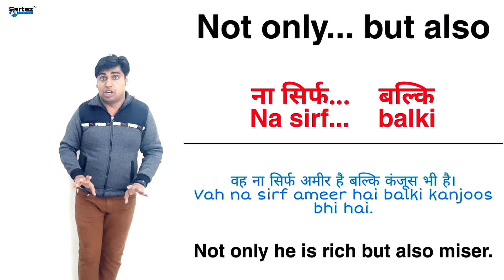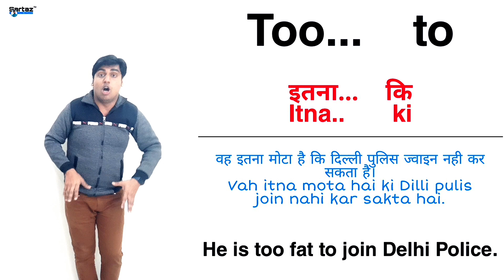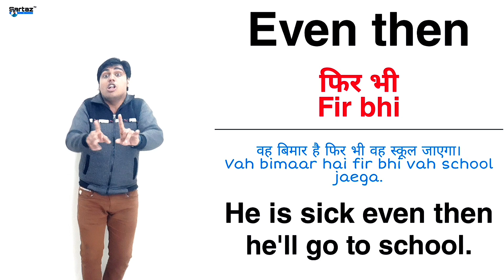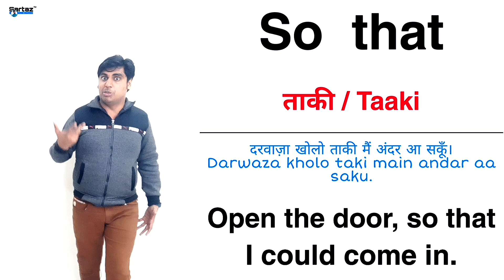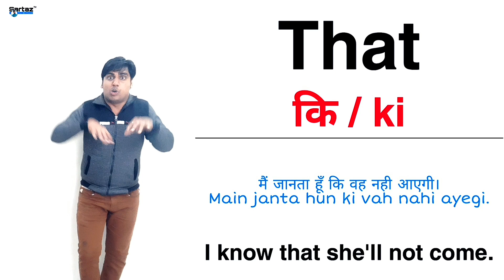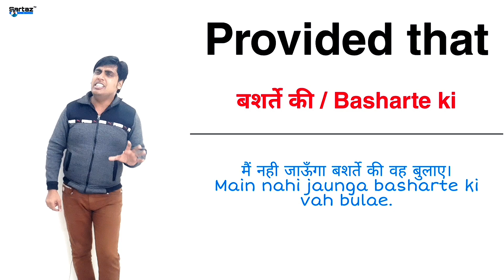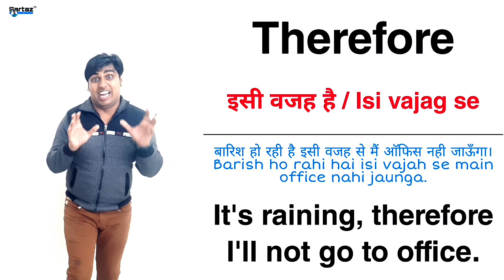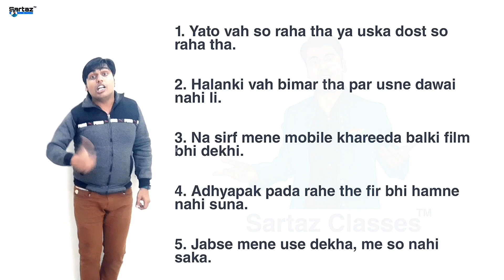Day 38 of 60 days Advance English Speaking Course in Hindi | Conjunctions in Hindi